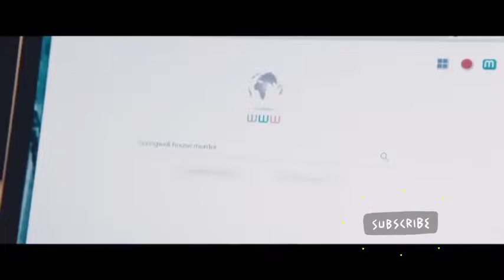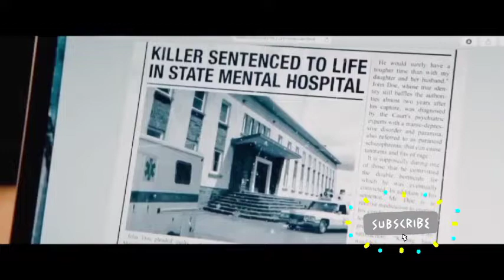Hollywood romantic scene , Hollywood romance scene, romantic scene,romance scene, Bollywood, movie